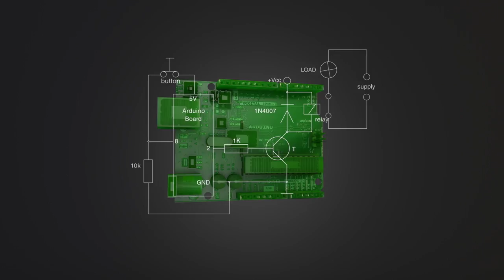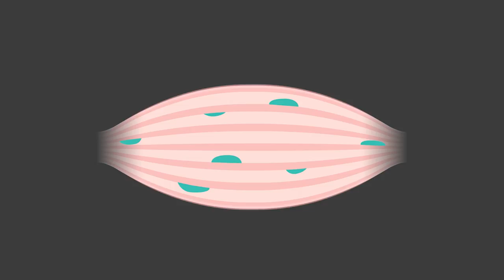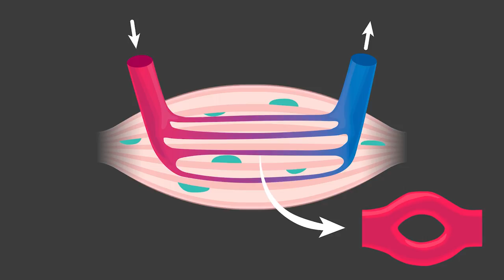Enhancing muscle use through better understanding of nutrient delivery | Katrien De Bock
Exercise makes us healthier, happier and smarter – but why? By studying how blood vessels grow inside muscles, Katrien De Bock at ETH Zurich believes it will be possible to discover innovative and unexplored approaches to treat disease and promote health.